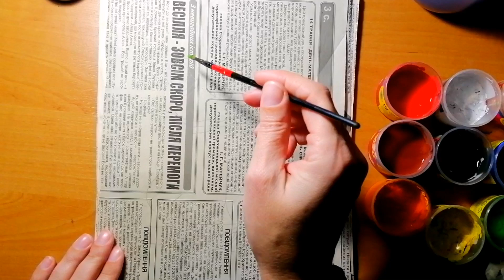Гуашь на газеті: Від жаби до царівни🐸👑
Зануртеся у світ художнього відтворення мого оригінального процесу створення царівни-жаби, використовуючи лише газету та гуаш. Відкрийте для себе таємниці художньої трансформації, яка дозволяє паперовим артефактам оживати. Долучайтеся до мене у цьому захопливому етапі художньої творчості та створіть свої власні чарівні шедеври разом зі мною!✨🖌️🎨